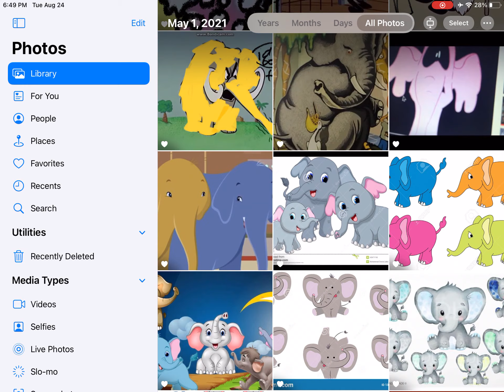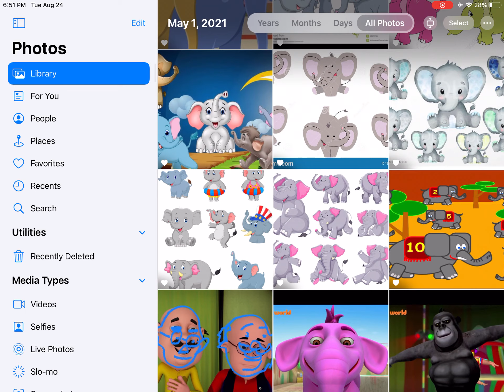Um elefante incomada remake